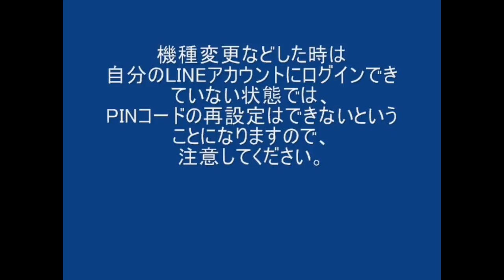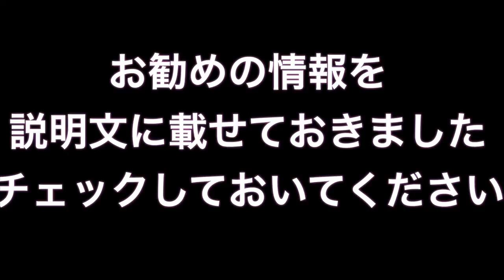LINE Pinコード 設定方法 乗っ取り対策 セキュリティ強化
line アルバム
line アプリ
line アイコン
line アカウント削除
line アップデート
line アカウント
line アクエリアス
line 開けない
line アニメ
line アドレス帳
line インストール
line インターン
line 移行
line 意味
line 一斉送信
line イタズラ
line いいね
line 位置情報
line インストール pc
line 一週間フレンズ
line ウェブストア
line 動くスタンプ
line ウェブマネー
line うざい
line ウイルス
line 運営会社
line ウラ技
line 売上
line 占い
line ウェブストア iphone
line 絵文字
line 絵文字 意味
line 英語
line 英語通訳
line エロスタンプ
line エラー
line 絵文字 英語
line 絵文字 削除
line 英語表示
line 絵文字 謎
line おもしろ
line オーディション
line お気に入り
line 面白い
line 送れない
line 落ちる
line 応答なし
line オリジナルスタンプ
line 教える
line 韓国
line 会社
line 壁紙
line カード
line 改行
line カメラ
line 関連銘柄
line 課金
line 株
line 海外 スタンプ
line 機種変更
line 着せ替え
line キャラクター
line 着せ替え プレゼント
line 危険性
line 拒否
line 機内モード
line 起動しない
line 消えた
line 企業
line クリエイターズマーケット
line クリエイターズスタンプ
line クリエイターズスタンプ ランキング
line クリップボード
line クッキーラン
line クリエイターズスタンプ 人気
line クレジット
line クリエイターズスタンプ おすすめ
line クリエイターズスタンプ 検索
line くま
line 掲示板
line 検索
line 掲示板 アプリ
line 掲示板 高校生
line 掲示板 iphone
line 携帯変更
line 消す
line 掲示板 東京
line 掲示板 qr
line 検索 名前
line コイン
line 告白
line 公式アカウント
line 公式アカウント ブロック
line 公式
line 更新
line 広告
line 怖い
line 公式ブログ
line コニー
line 削除
line サブ垢
line 採用
line サッカーイレブン
line 再インストール
line 佐藤
line 詐欺 天安門
line サリー
line 削除 相手
line サポート
line 知り合いかも
line 写真
line ショップ
line 障害
line シークレットバトン
line 知らない人
line 社長
line 召喚
line 招待
line 新規登録
line スタンプ
line スタンプ プレゼント